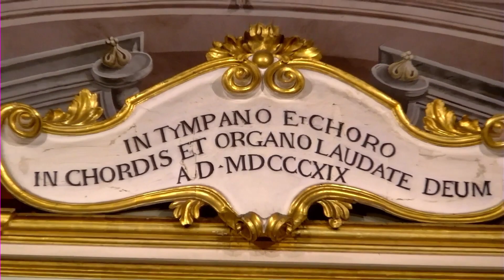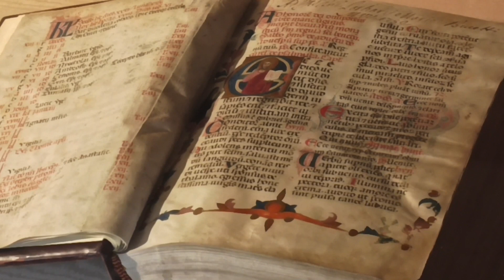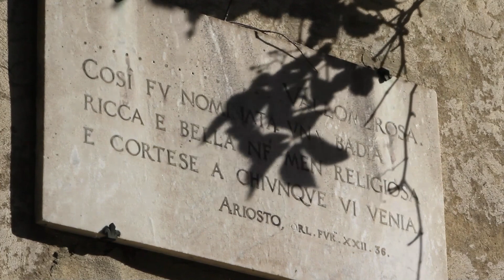S.Messa di domenica 16 luglio 2023 XV del tempo ordinario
In diretta dall'Abbazia di Vallombrosa (Reggello) ogni domenica alle 11 su CUSANO ITALIA TV (Ch. 264 del digitale terrestre)